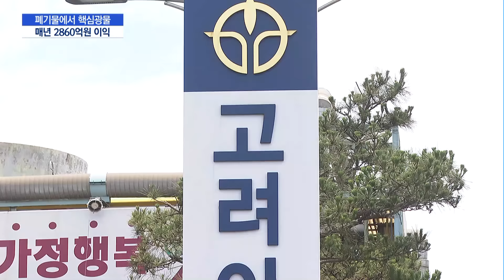[르포] 美이그니오 "폐기물에서 매년 2860억원 현금창출 목표" / 머니투데이방송 (뉴스)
12/05 MTN 핫라인 5

최근 많은 기업들이 TV와 스마트폰 등 도심 폐기물에서 핵심광물을 캐내는 자원순환 산업인 '도시광산'을 확보하고 있습니다.

특히 전력망에 대한 글로벌 투자가 증가하면서 구리 수요가 급증해 은 도시광산은 더욱 주목받고 있는데요,

실제 도시광산이 어떻게 운영되는지 염현석 특파원이 현장을 다녀왔습니다.